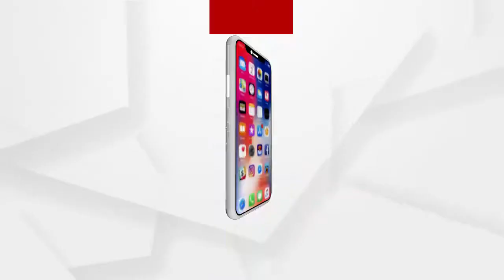ହୁଗଲି ରେ ୟୁପି ସିଏମ ଯୋଗୀ ଆଦିତ୍ୟନାଥ...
TMC ର ଗୁଣ୍ଡା ଏବେ ଚିନ୍ତା କରନ୍ତୁ ରହିବେ କେଉଁଠି ?...